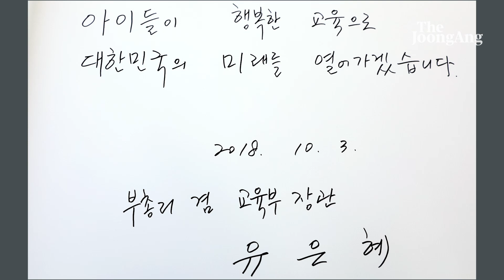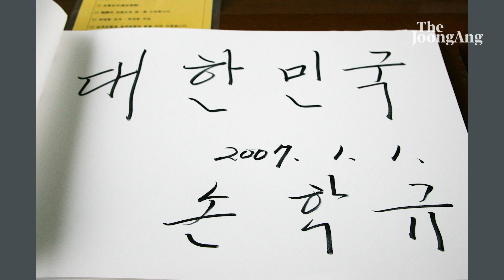구설 오른 이준석 방명록…그리고 과거 정치인 등의 기록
이준석 국민의힘 대표의 대전 국립현충원 방명록을 두고 설왕설래다. 국립 서울·대전현충원을 방문한 주요 인사들의 방명록을 모았다.